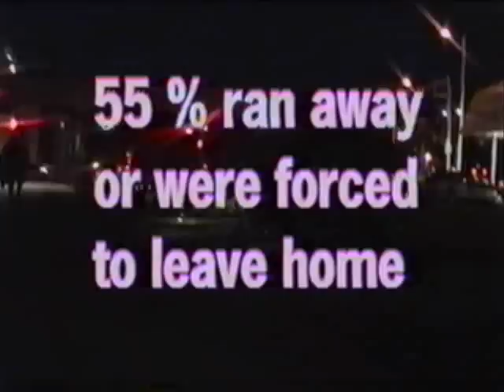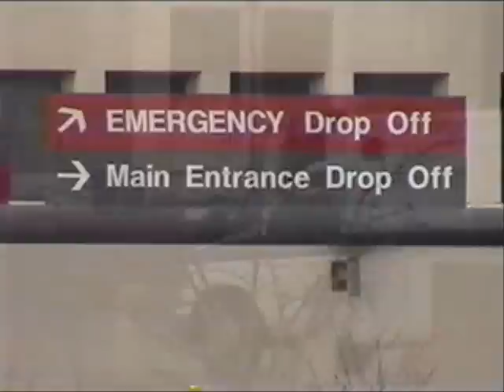Escape from the Streets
A video by the New Mexico Coalition to end Homelessness.